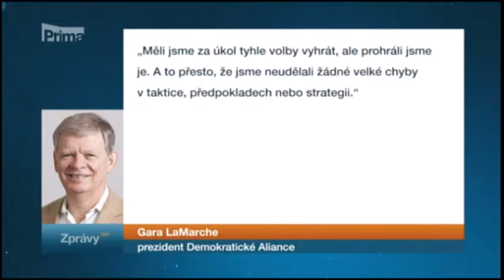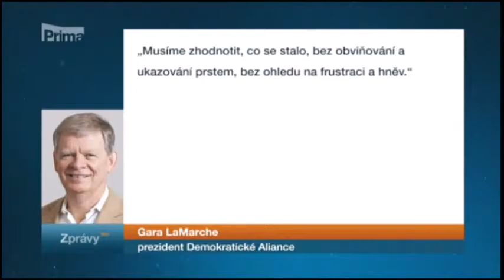Vlivní miliardáři se radí o Donaldu Trumpovi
Za zavřenými dveřmi washingtonského hotelu Mandarin jednají vlivní miliardáři v čele s Georgem Sorosem. Radí se o Donaldu Trumpovi a také o tom, jak získat zpět své utracené miliony dolarů za volební kampaň pro Hillary Clintonovou. Schůzku o které informují vlivná americká média sleduje reportér televize Prima.